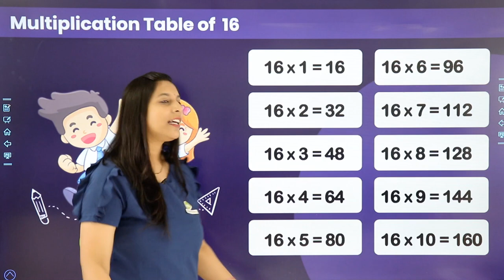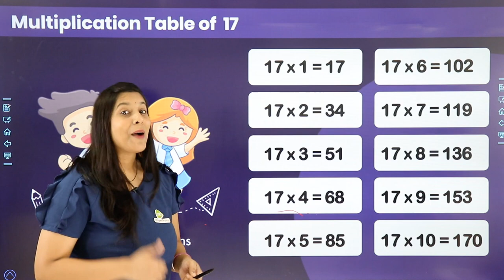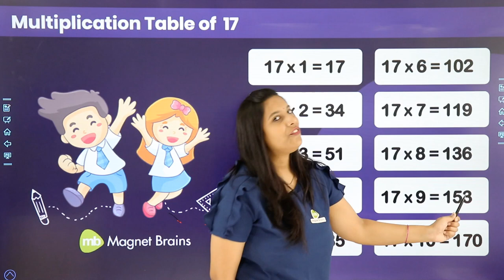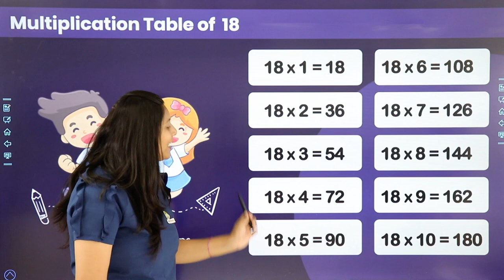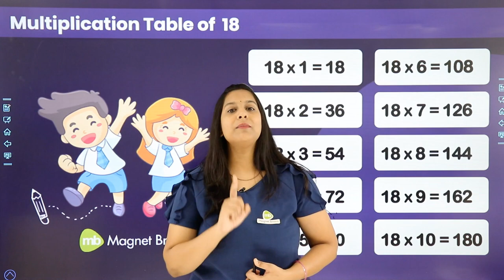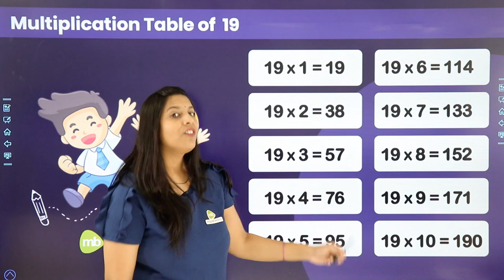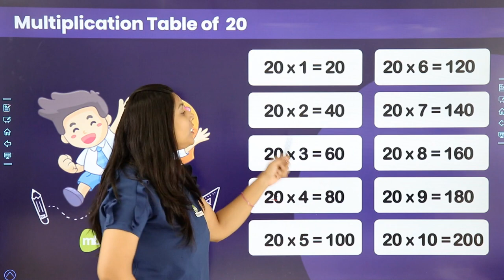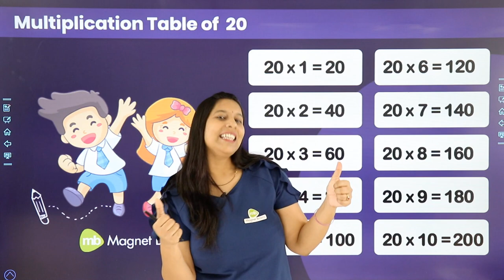Multiplication Table of 16 to 20 | Table of Sixteen to Twenty | Table of 16 to 20 Video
✔️ Subject: Maths
✔️ Topic Name: Table of 16 to 20 - Learn Multiplication
✔️ Topics Covered In This Video (By Saloni Mam): Table of 16 to 20 & Multiplication of Tables for kids has been discussed in the video.
00:00 Introduction
00:30 Table of 16 to 20

tables .